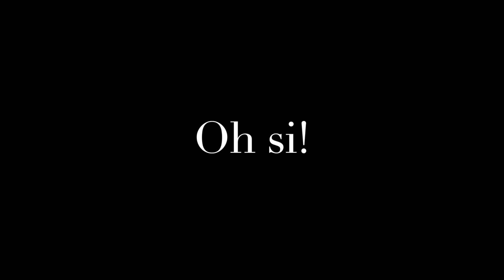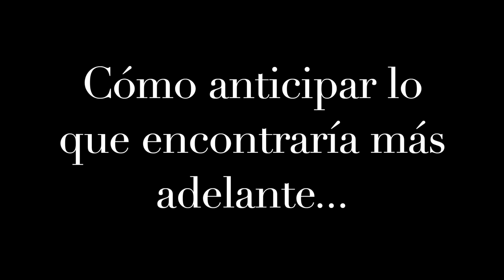Ragnadan Juega Death Stranding Y Pasa Su Examen De UberEats :D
Entonces Death Stranding es algo diferente a lo que esperaba... Un juego de accion y mundo abierto de otra manera que me recuerda cierto servicio. Ni la lluvia ni la nieve ni el mal clima o las Mulas podran denter el pedido :P